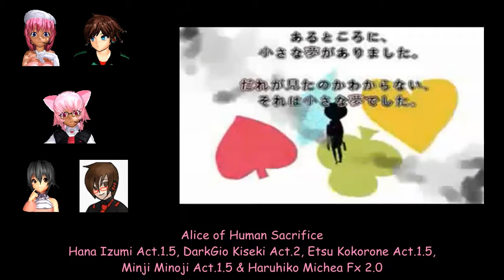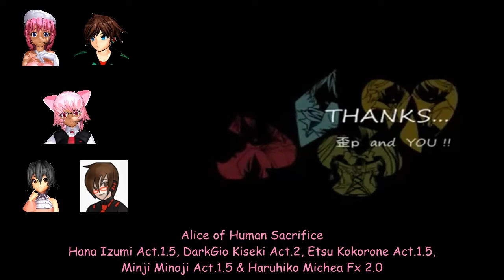【UTAUカバー】Alice of Human Sacrifice【DarkGio-P feat. UTAUx5】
UTAUs:
DarkGio Kiseki Act.2 (DarkGio-P)

DarkGio's Proyect 41 Track 18